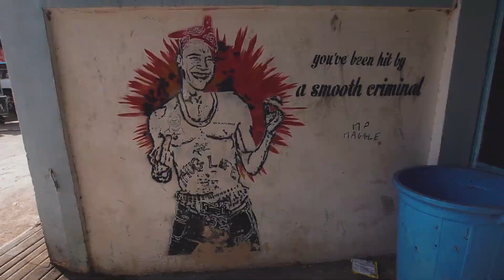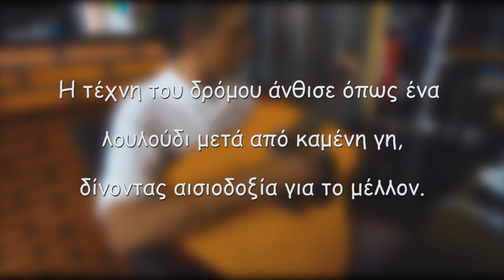Η ιστορία του Graffiti στην Καμπότζη.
Ασία ημέρα 224.
Σήμερα σας παρουσιάζω εν τάχει την ιστορία της τέχνης του δρόμου στην Καμπότζη. Μία ανατρεπτική, αληθινή ιστορία για το πως μία κακόφημη περιοχή μεταμορφώθηκε σε πόλο έλξης τουριστών και καλλιτεχνών από όλον τον κόσμο, χάρις το Graffiti.